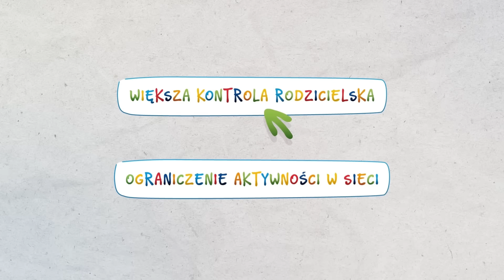SKO I Rety rety internety, surfuj bezpiecznie w sieci I Film edukacyjny dla dzieci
Film powstał w ramach programu Szkolnych Kas Oszczędności (SKO) PKO Banku Polskiego. Misją SKO jest kompleksowa edukacja dopasowana do potrzeb współczesnych uczniów, rodziców i nauczycieli. Oprócz tematyki finansów i oszczędzania, upowszechniamy wiedzę na temat ekologii, zdrowego stylu życia, pierwszej pomocy i cyberbezpieczeństwa.

Zachęcamy do obejrzenia filmu, który zawiera zbiór dobrych praktyk związanych z mądrym i bezpiecznym poruszaniem się w sieci, przydatnych zarówno dzieciom, jak i dorosłym posługującym się smartfonami, tabletami czy komputerami.